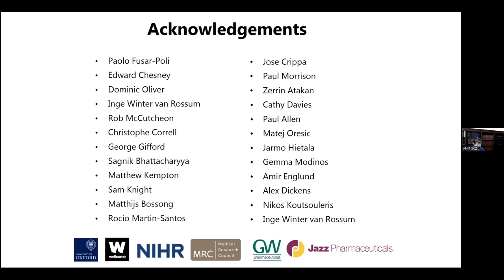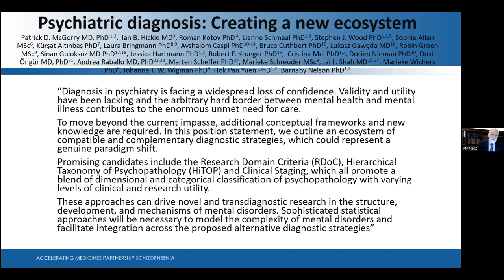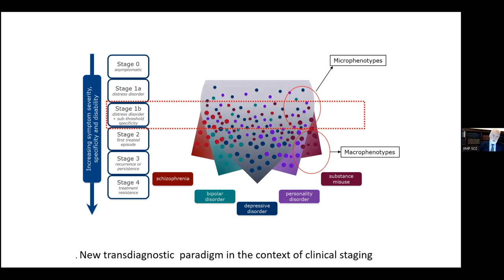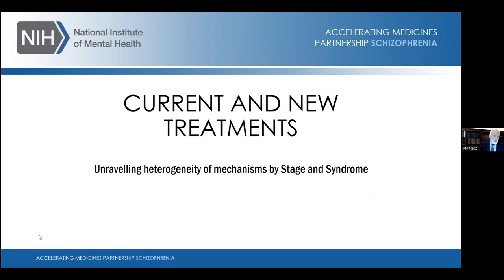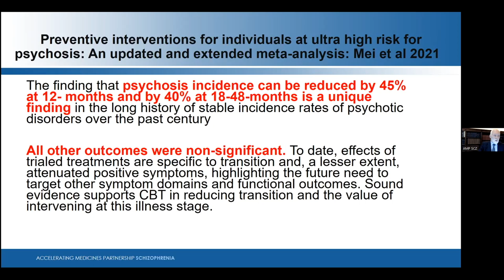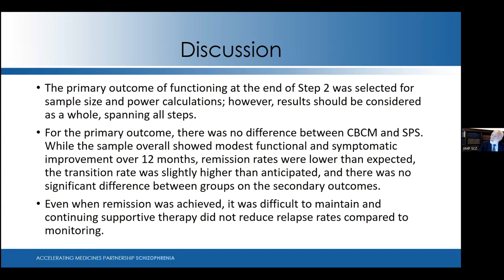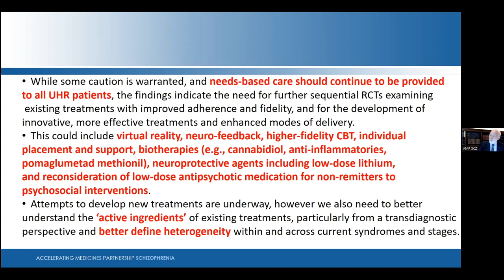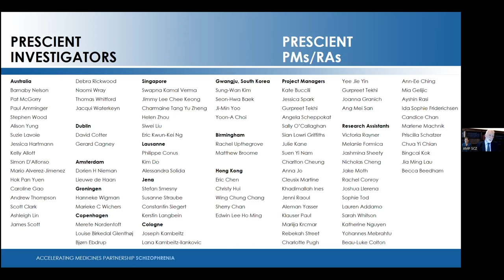Orygen, University of Melbourne - Dr. Patrick McGorry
Patrick McGorry, MD, PhD from Orygen at the University of Melbourne gives a talk about "New Directions in Early-Stage Mental Illness: New Diagnosis and Clinical Trial Innovation"

New approaches to diagnosis are needed in psychiatry. There is a split in the literature where some argue for a paradigm shift to diagnosis and others favor incremental improvements. Almost all treatments in psychiatry are cross-diagnostic and will have effects beyond the intended symptoms of that mental illness. When studying medications for psychosis, it is important to understand what other systems and functions in the brain they affect. The research team aimed to understand and predict later-stage symptoms of schizophrenia. The biomarkers of schizophrenia may change over time based on whether the individual is experiencing early-stage or late-stage symptoms. The stage of the illness is just as important as the diagnosis to determine the most appropriate and effective treatment path.

There is a global youth mental health crisis, as observed by the U.S. Surgeon General and others. In Australia, there has been a 50% increase in the prevalence of mental disorders in young people since 2007. One clinical study found that intervention in the CHR population improved outcomes, regardless of the selected treatment. Tremendous effects have been made to study the treatment of schizophrenia. A meta-analysis of these studies found that psychosis incidence could be reduced by 45% at 12 months with preventative treatment measures.

The Stepped Care for Youth at Risk of Psychosis (Stepped Care for Youth at Risk of Psychosis – Full Text View – ClinicalTrials.gov)study was a sequential adaptive trial to test a series of nested randomized trials. The trial design adapts to whether the patient is responding or not. Remission rates were lower than expected, while transition rates were slightly higher than expected. Even when remission was achieved, it was hard to maintain. The rate of treatment discontinuation was substantial, as it is in all schizophrenia trials that require follow-up visits. The results from STEP emphasize the need to improve adherence and fidelity of CHR research, improved treatments, and better definitions for the heterogeneity within CHR population to identify treatment-relevant subgroups.